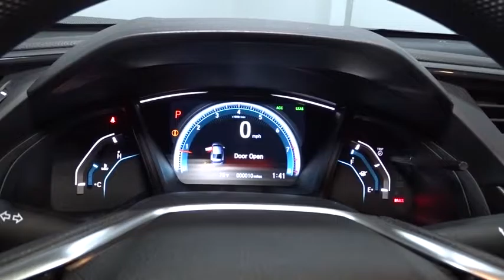2016 Honda Civic Sedan Hillside, Newark, Union, Elizabeth, Springfield, NJ 162075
2016 Honda Civic Sedan
2016 Honda Civic Sedan LX - Stock#: 162075 - VIN#: 19XFC2F66GE223461

Radio: 160-Watt AM/FM Audio System -inc: 4 speakers, MP3/WMA playback capability, 5-inch color LCD screen, Bluetooth HandsFreeLink wireless mobile phone interface, Bluetooth streaming audio, illuminated steering wheel-mounted audio controls, radio data system (RDS), speed-sensitive volume control (SVC) and 1 USB audio interface charging port,Radio w/Seek-Scan, Clock, Speed Compensated Volume Control and External Memory Control,Window Grid Antenna,Radio: 160-Watt AM/FM Audio System -inc: 4 speakers, MP3/WMA playback capability, 5-inch color LCD screen, Bluetooth HandsFreeLink wireless mobile phone interface, Bluetooth streaming audio, Pandora compatibility, SMS text message function, illuminated steering wheel-mounted audio controls, radio data system (RDS), speed-sensitive volume control (SVC) and 1 USB audio interface charging port,Radio w/Seek-Scan, In-Dash Mounted Single CD, Clock, Speed Compensated Volume Control, Voice Activation and External Memory Control,Radio w/Seek-Scan, In-Dash Mounted Single CD, Clock, Speed Compensated Volume Control and External Memory Control,Trunk Rear Cargo Access,Fixed Rear Window w/Defroster,Fixed Interval Wipers,Grille w/Chrome Bar,Wheels: 16 w/Full Covers,Black Side Windows Trim,Body-Colored Front Bumper,Body-Colored Power Side Mirrors w/Convex Spotter and Manual Folding,Clearcoat Paint,Body-Colored Rear Bumper,Steel Spare Wheel,Body-Colored Door Handles,Compact Spare Tire Mounted Inside Under Cargo,Light Tinted Glass,Fully Automatic Projector Beam Halogen Daytime Running Headlamps w/Delay-Off,Fully Galvanized Steel Panels,Tires: P215/55R16 93H AS,4-Way Passenger Seat -inc: Manual Recline and Fore/Aft Movement,Driver Foot Rest,Glove Box,Remote Releases -Inc: Power Trunk/Hatch,Gauges -inc: Speedometer, Odometer, Tachometer, Trip Odometer and Trip Computer,Reclining Front Bucket Seats -inc: driver seat manual height adjustment and adjustable head restraints,Engine Immobilizer,6-Way Driver Seat -inc: Manual Recline and Fore/Aft Movement,Full Cloth Headliner,Outside Temp Gauge,Seats w/Cloth Back Material,1 12V DC Power Outlet,Power Fuel Flap Locking Type,Smart Device Integration,Front Map Lights,5 Person Seating Capacity,Sliding Front Center Armrest,Perimeter Alarm,Cloth Seat Trim,Selective Service Internet Access,Full Floor Console w/Covered Storage and 1 12V DC Power Outlet,Trip Computer,Systems Monitor,HVAC -inc: Underseat Ducts,Carpet Floor Trim and Carpet Trunk Lid/Rear Cargo Door Trim,Air Filtration,Power 1st Row Windows w/Driver And Passenger 1-Touch Up/Down,Metal-Look Gear Shift Knob,Remote Keyless Entry w/Integrated Key Transmitter, Illuminated Entry and Panic Button,Instrument Panel Bin, Driver / Passenger And Rear Door Bins,Full Folding Bench Front Facing Fold Forward Seatback Rear Seat,Front Cupholder,Manual Adjustable Rear Head Restraints,Driver And Passenger Visor Vanity Mirrors,Valet Function,Power Door Locks w/Autolock Feature,Manual Tilt/Telescoping Steering Column,Full Carpet Floor Covering -inc: Carpet Front And Rear Floor Mats,Day-Night Rearview Mirror,Interior Trim -inc: Metal-Look Instrument Panel Insert, Metal-Look Door Panel Insert, Metal-Look Console Insert and Metal-Look Interior Accents,Distance Pacing,Remote Releases -Inc: Power Cargo Access,Power Rear Windows,Fade-To-Off Interior Lighting,HondaLink Selective Service Internet Access,Distance Pacing w/Traffic Stop-Go,Automatic Air Conditioning,Digital/Analog Display,Cruise Control w/Steering Wheel Controls,Cargo Space Lights,FOB Controls -inc: Trunk/Hatch/Tailgate,Delayed Accessory Power,Front-Wheel Drive,Transmission: Continuously Variable (CVT),Electric Power-Assist Speed-Sensing Steering,Front And Rear Anti-Roll Bars,12.4 Gal. Fuel Tank,Multi-Link Rear Suspension w/Coil Springs,Gas-Pressurized Shock Absorbers,4-Wheel Disc Brakes w/4-Wheel ABS, Front Vented Discs, Brake Assist, Hill Hold Control and Electric Parking Brake,Single Stainless Steel Exhaust,Engine: 2.0L I-4 DOHC 16-Valve i-VTEC,Strut Front Suspension w/Coil Springs,Lane Keeping Assist,Outboard Front Lap And Shoulder Safety Belts -inc: Rear Center 3 Point, Height Adjusters and Pretensioners,Side Impact Beams,VSA Electronic Stability Control (ESC),HondaLink Emergency S.O.S,Low Tire Pressure Warning,Airbag Occupancy Sensor,Forward Collision,ABS And Driveline Traction Control,Dual Stage Driver And Passenger Seat-Mounted Side Airbags,Collision Mitigation Braking System Forward Collision,Emergency S.O.S,Lane Keeping Assist System Lane